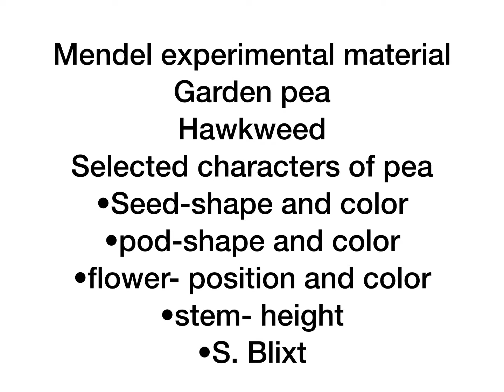MWNDELIAN GENETICS PAET 1 , Mendel experimental material, pisum sativum, contrasting chacters,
Mendel experimental material, pisum  sativum, contrasting chacters, garden pea, matar, genetics basics, how we learn about mendel plant pisum sativum